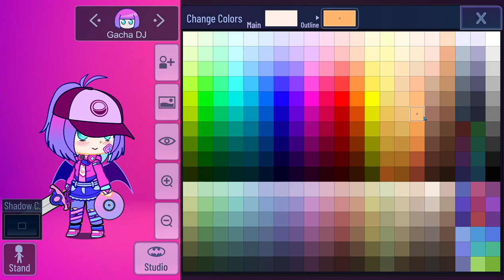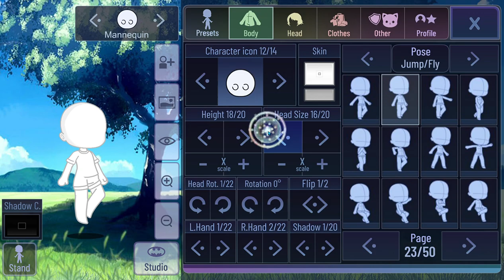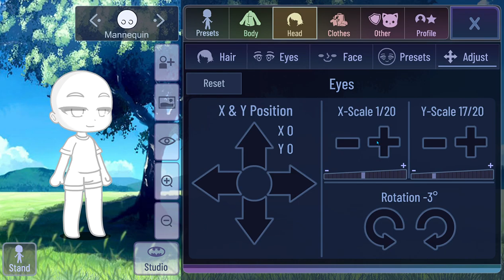Trying Gacha Boba | Diana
I made 3 character bases in the game
Note: Do not steal and claim the bases as yours, credit me